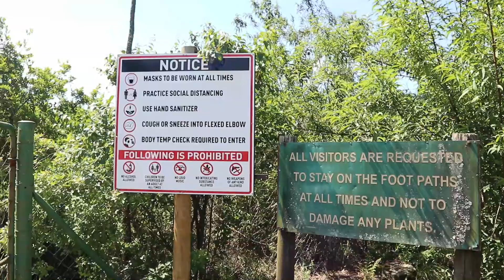Vlog| Out for the day in Sabie , Mpumalanga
Hey guys ,Hope you enjoy this vlog